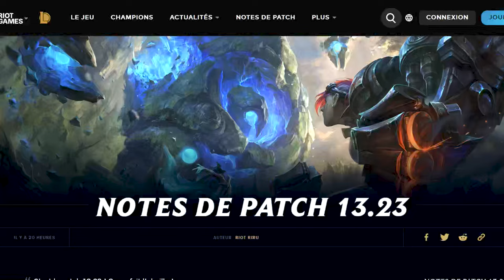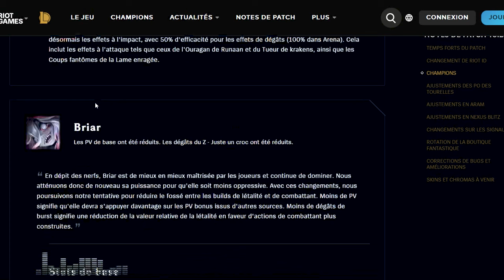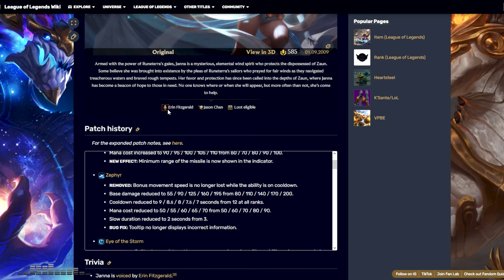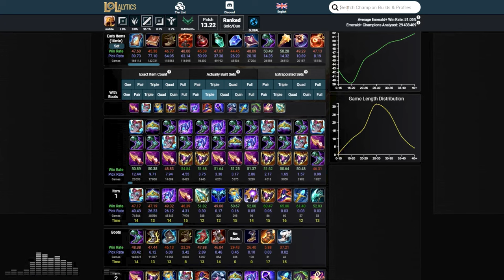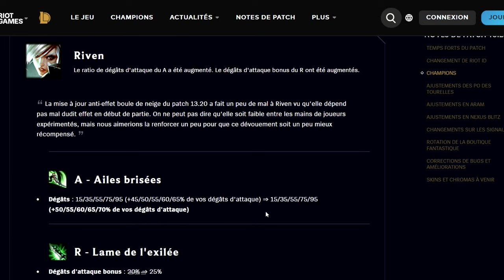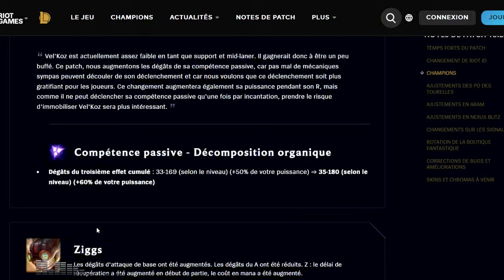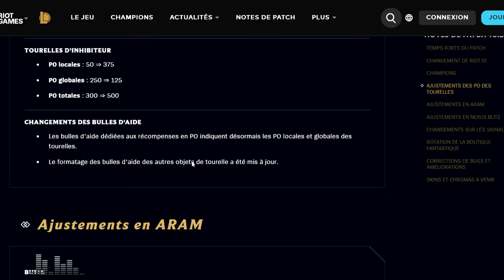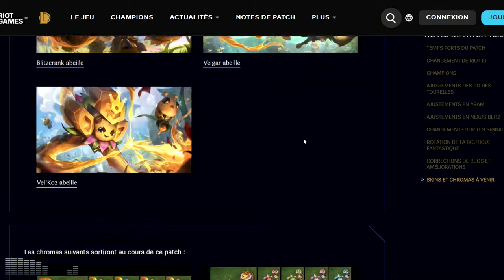PATCH 13.23 - C'est un PATCH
On analyse le patch 13.23 avec notamment un buff mais un nerf d'Azir, Vel'Koz qui reçoit un peu d'amour et les tourelles qui donnent de l'argent différemment !

0:00 Introduction
4:42 Riot ID
5:56 Champions
52:07 PO des Tourelles
58:32 Changements sur les signaux
01:00:40 Récap
01:02:40 Skins
01:09:02 Conclusion & Les dangers de l'équilibrage sur le winrate